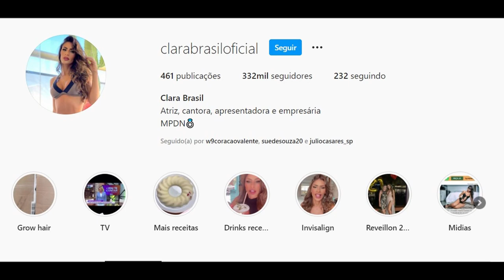NICOLA REAGE: 1ª FOTO DA NOVA NAMORADA DE DEL NERO, 50 ANOS MAIS NOVA DO QUE ELE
Marco Polo Del Nero segue um conquistador. Sua mais recente namorada é "apenas" 50 anos mais nova do que ele. Veja como o Nicola reagiu às primeiras fotos do casal!

Não se esquece de seguir o canal e compartilhar a notícia sobre da inauguração dos Cortes do Nicola!